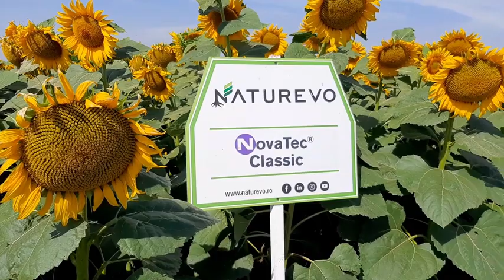Cum scot productii mari la floarea soarelui - Ing. Razvan Radulescu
Îngrășămintele cu eliberare controlată reprezintă o categorie specială de îngrășăminte care eliberează nutrienții treptat în sol pe o perioadă mai lungă de timp. Această eliberare controlată poate fi realizată prin diferite tehnologii și forme, inclusiv granule acoperite cu un strat special sau formulări specifice care se descompun lent sub influența factorilor din sol. Iată câteva informații despre îngrășămintele cu eliberare controlată:

Avantaje ale Îngrășămintelor cu Eliberare Controlată:
Durată Prelungită de Eliberare: Nutrienții sunt eliberați treptat pe o perioadă extinsă, oferind plantei o sursă constantă de hrănire.

Eficiență Mai Mare a Nutrienților: Eliberarea controlată reduce riscul de pierderi de nutrienți prin scurgere sau volatilizare, ceea ce face ca utilizarea acestor îngrășăminte să fie mai eficientă.

Scăderea Frecvenței Aplicării: Datorită eliberării îndelungate, frecvența aplicării poate fi redusă, ceea ce poate simplifica gestionarea culturilor și aplicările de îngrășăminte.

Reductarea Riscului de Ardere a Rădăcinilor: Deoarece nutrienții sunt eliberați treptat, riscul de arsuri ale rădăcinilor cauzate de concentrații ridicate de săruri este redus.

Adaptabilitate la Diverse Culturi: Îngrășămintele cu eliberare controlată sunt disponibile pentru o gamă variată de culturi și nevoi nutriționale specifice.

Inginer Horticol - Razvan Radulescu